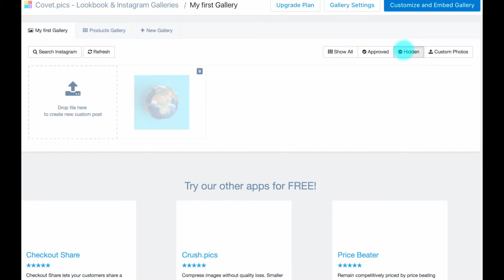Covet.pics Hide/Approve posts in your Shopify Gallery feed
Do you have those unflattering or unrelated photos showing in your Gallery feed? You can hide them! Here's how:

In your Gallery/Moderate Gallery view, hover over a photo you wish to disable and click 'Hide'. This will remove the image from showing on your Shopify store or anywhere this Gallery is embedded.

You can see all the posts you've disabled in the 'Hidden' view of the Gallery.

Any post you've Hidden, you can Approve later.
Why hide posts? Everything in your Shopify store has a purpose: to inspire browsing or to funnel towards the Buy Button. If an Instagram post doesn't have a product on, is unflattering or showing an old Sale promotion, you can hide it and give space to ones that can lead to sale and keep your store experience fresh.